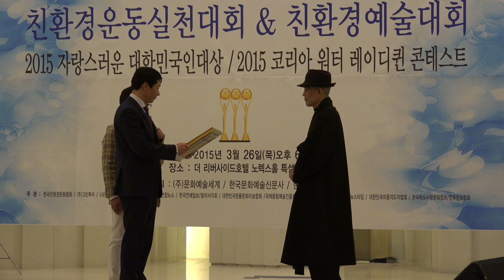친환경 예술대회-리버사이드호텔_영상감독 이상웅-2015.03.26. C0029